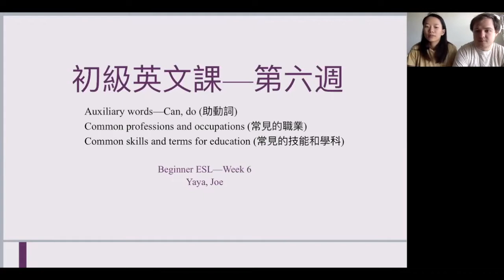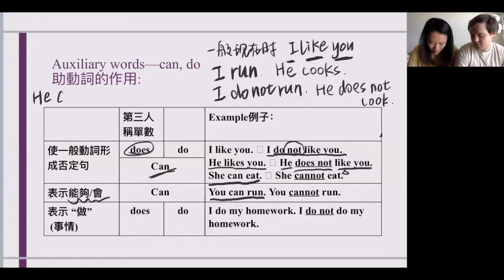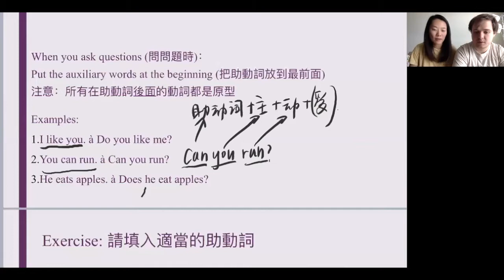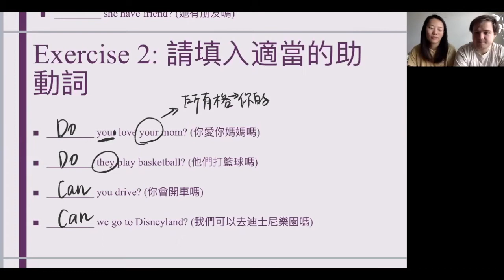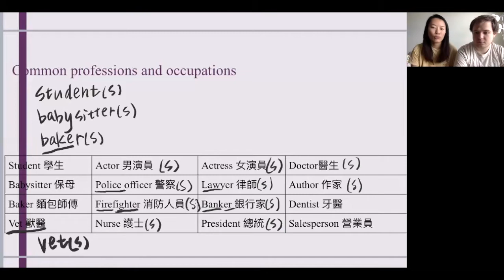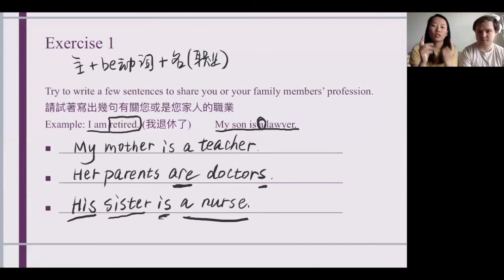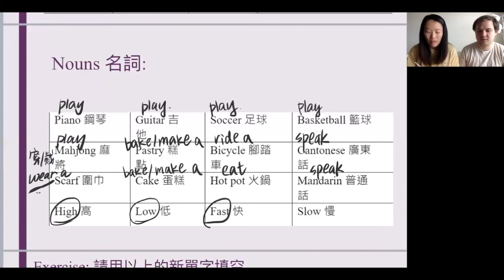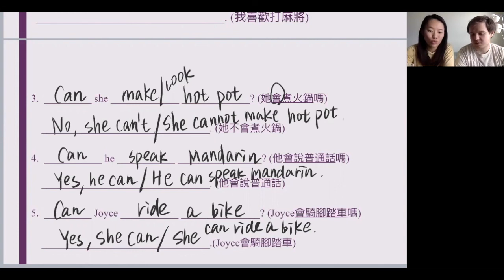初級英文課—第六週 Beginner ESL—Week 6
Auxiliary words—Can, do (助動詞)
Common professions and occupations (常見的職業)
Common skills and nouns (常見的技能和名詞)